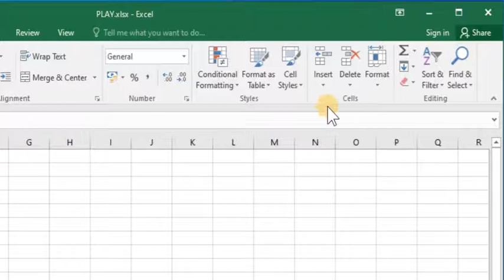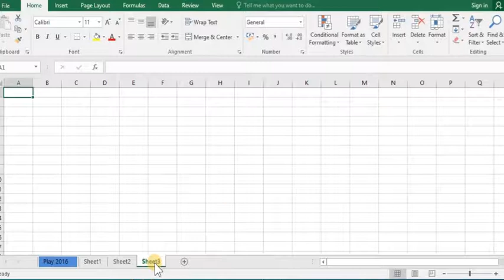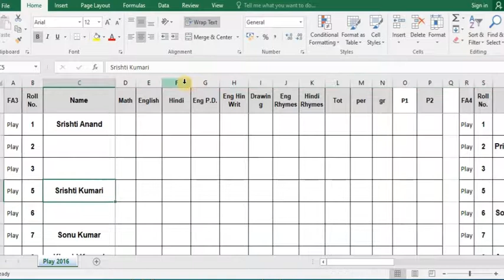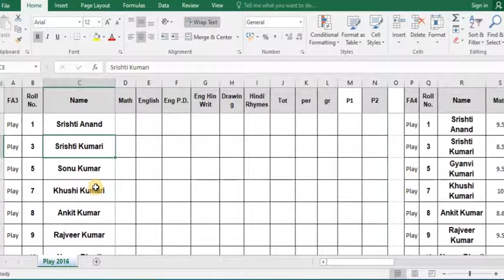How to delete row, column, cell and sheet in excel || Delete selected row column or sheet | KYP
How to delete rows, columns, cells and sheets in excel || Excel 2013 to 2019
एक्सेल में रो, कॉलम, सेल और शीट कैसे डिलीट करें

How to delete row, column, cell and sheet in excel  || Delete selected row column or sheet

In this video I will explain to delete rows, columns, cells and sheets in excel.

Under Table Tools, click Layout, and then click either Delete Row or Delete Column. The other quick way to delete rows and columns is to select the contents of a cell in a row or column you want to delete. This opens a pop-up menu. Click Delete and then click either Delete Row or Delete Column.

⏱️Timestamps⏱️---

0:00 Intro about  delete rows, columns, cells and sheets in excel
0:22 In Home Tab In cells group delete rows, columns, cells and sheets in excel option show
0:48  Process of delete sheet
1:21 Process of delete column in excel sheet.
1:21 Process of delete column in excel sheet.
2:00 Process of delete rows in excel sheet.
2:42 Process of delete cells in excel sheet.